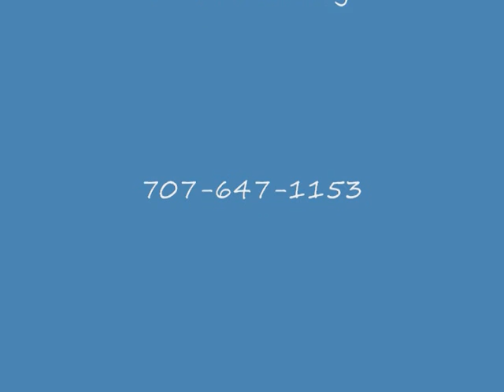Alvon Johnson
Alvon Live @ Monterey Blues Festival